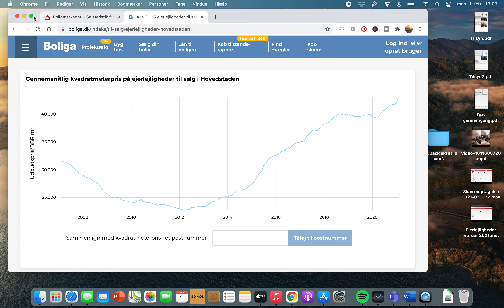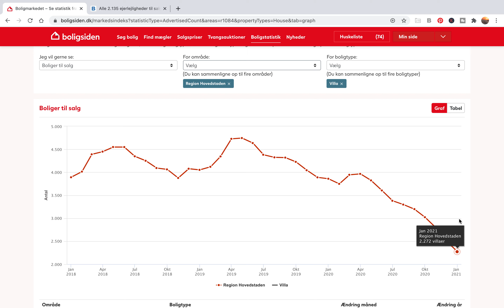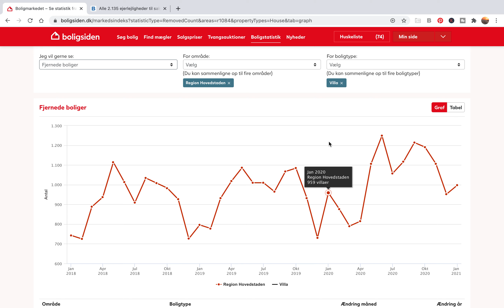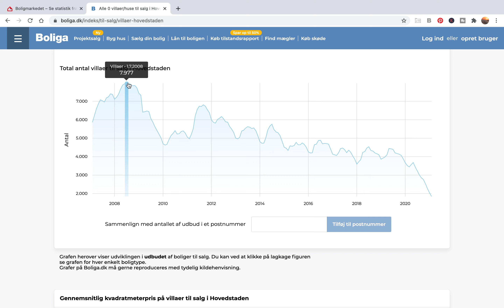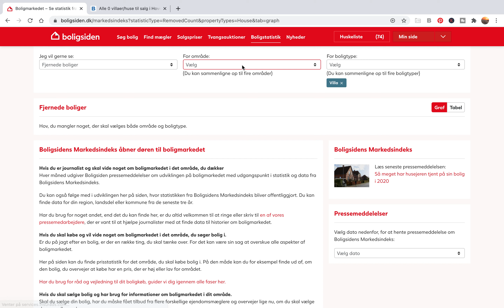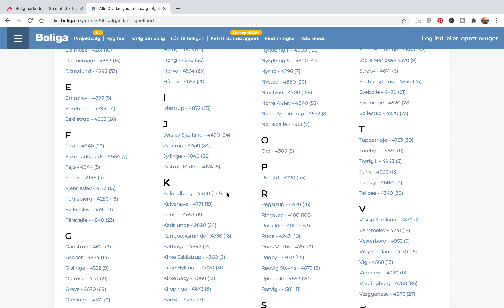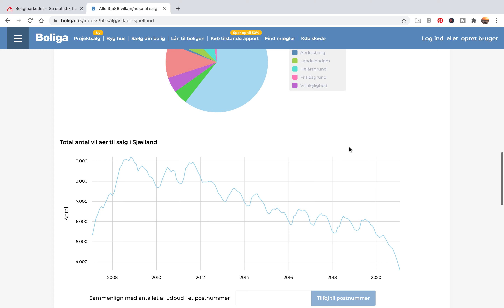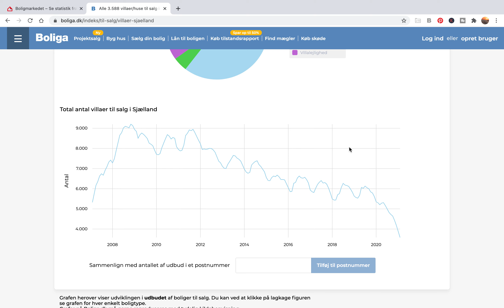Villaer i Hovedstaden og Region Sjælland - Prisprognose februar 2021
Boligøkonomi, ejerlejligheder, boliglån, huskøb, sommerhuse, helårsgrunde og fritidsgrunde